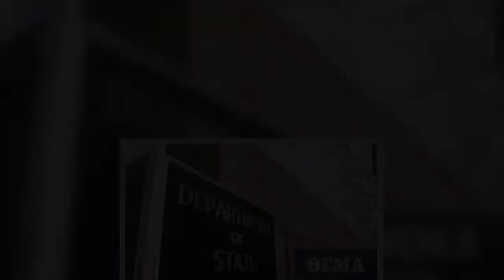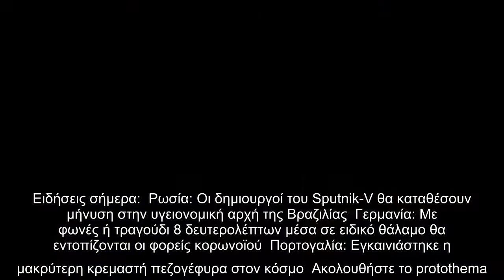Στέιτ Ντιπάρτμεντ: Στηρίζουμε επανένωση της Κύπρου στη βάση διζωνικής, δικοινοτικής ομοσπονδίας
Τη στήριξη των ΗΠΑ στις προσπάθειες του Γενικού Γραμματέα του ΟΗΕ Αντόνιο Γκουτέρες για την επανεκκίνηση των πολιτικών συνομιλιών για το Κυπριακό εκφράζει το Στέιτ Ντιπάρτμεντ. Απαντώντας σε ερώτηση της ΕΡΤ μετά την ολοκλήρωση της άτυπης πενταμερούς στη Γενεύη, εκπρόσωπος του αμερικανικού υπουργείου Εξωτερικών κάλεσε τις δύο πλευρές να αξιοποιήσουν τον χρόνο που έχουν στη διάθεση τους μέχρι την πραγματοποίηση των επόμενων συνομιλιών, εκφράζοντας την ελπίδα ότι θα προσέλθουν με ανοιχτό πνεύμα και διάθεση συμβιβασμού.  «Οι Ηνωμένες Πολιτείες εκτιμούν τις προσπάθειες του Γενικού Γραμματέα του ΟΗΕ Αντόνιο Γκουτέρες για την επανεκκίνηση των πολιτικών συνομιλιών για την Κύπρο. Ως μόνιμο μέλος του Συμβουλίου Ασφαλείας, οι Ηνωμένες Πολιτείες υποστηρίζουν πλήρως την δέσμευση και τις προσπάθειες του Γενικού Γραμματέα για την επίτευξη μιας ολοκληρωμένης διευθέτησης υπό την κυπριακή ηγεσία για την επανένωση του νησιού στη βάση μιας διζωνικής, δικοινοτικής ομοσπονδίας, η οποία θα ωφελήσει όλους του ...